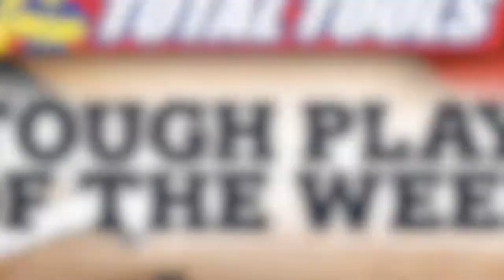Total Tools Tough Play of the Week - Round 17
There's always a few tough plays in a hard-fought game. See the nominees for the Round 17 Total Tools​ Tough Play of the Week and then vote for your winner 🛠️